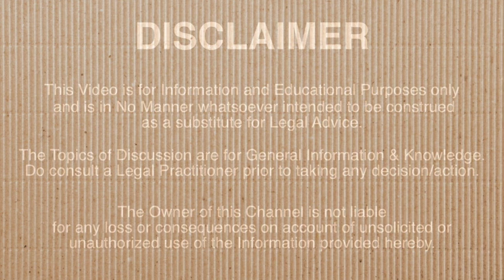Legal Safeguards for Bloggers, Influencers, Youtubers and Social Media Amateurs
This video discusses the Legal Safeguards and Laws that one ought to keep in mind while using social media for blogging, posting and influencing.